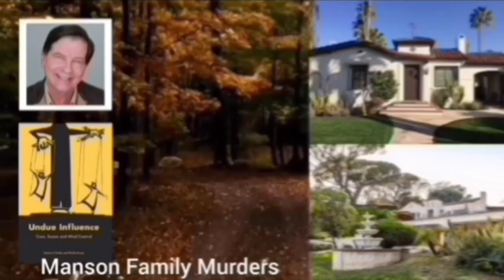Renato Longo (World Cyclo-cross Champion) Farewell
Renato Longo World Cyclo-cross Champion in 1959, 1962, 1964, 1965 and 1967, dead at 85.

Music
1.
2. Splice app (GoPro)
Upcoming events
Tread Worn Journeys 體育頻道
فقي قناة الرحلات البالية الرياضية
ट्रेड वॉर्न जर्नी स्पोर्ट्स चैनल
Banda de rodadura gastada Journeys Sports Channel
Tread Worn Journeys Chaîne sportive
ট্রেড ওয়ার্ন জার্নিস্ স্পোর্টস চ্যানেল
Спортивный канал Tread Worn Journeys